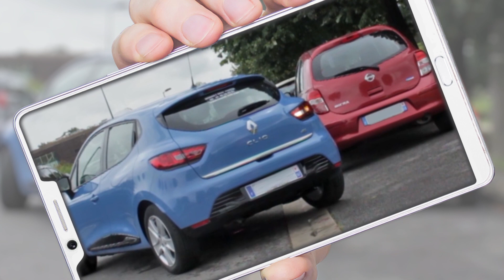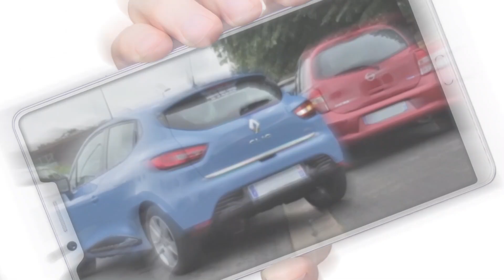ASTUCE PERMIS #1 : Dérégler son rétroviseur !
Dans cette vidéo, on commence une nouvelle série appelée "Astuces permis" où je vous donnerai à chaque fois une astuce pour améliorer votre conduite et vous aider à réussir votre permis.